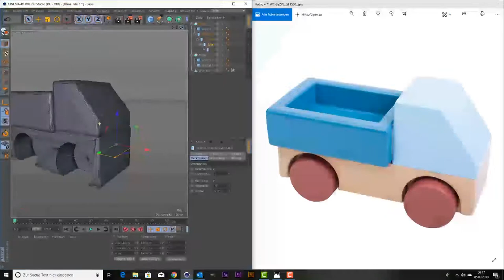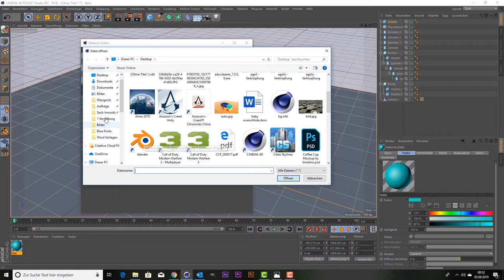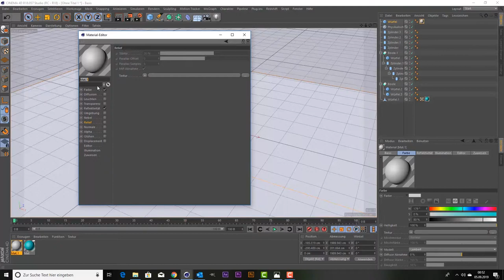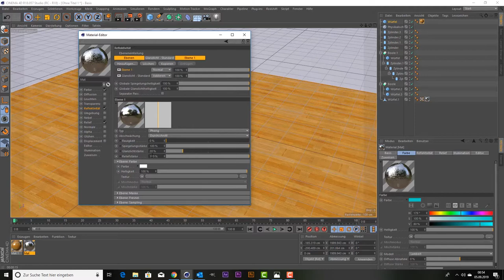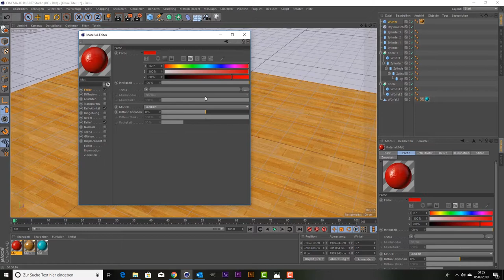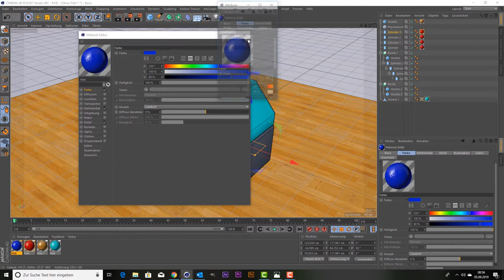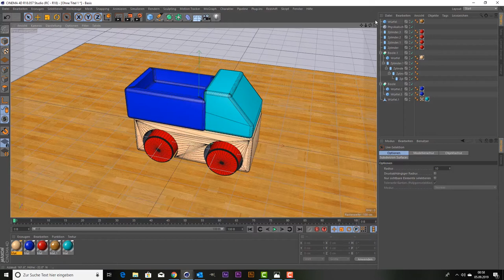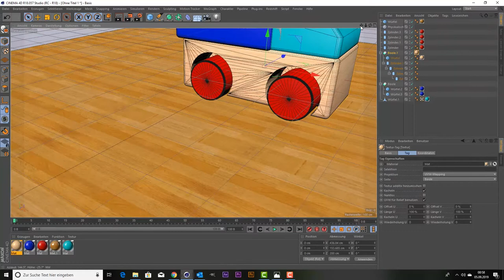Spielzeugauto in Cinema 4D erstellen